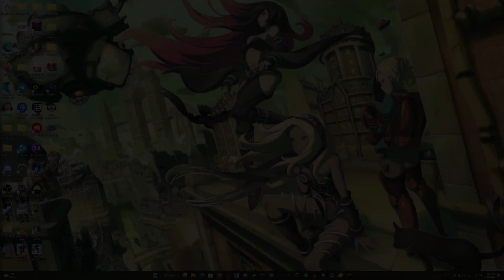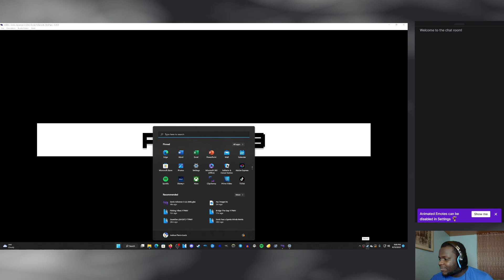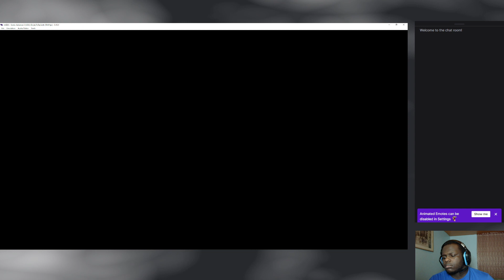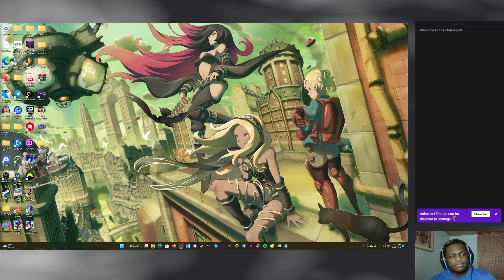Sonic Advance 3 | Blind Playthrough (FINALEE)